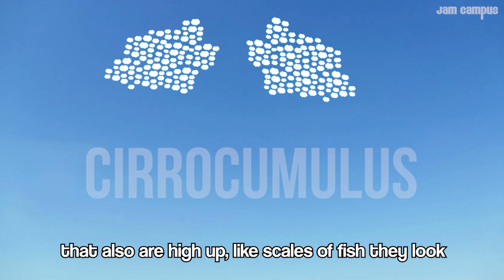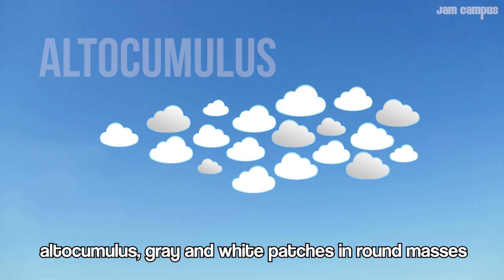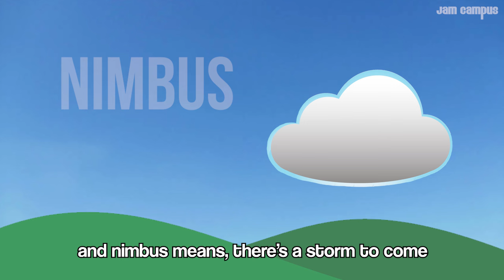TYPES OF CLOUDS SONG | Science Music Video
Lyrics:

Warm air goes up
And then cools down
Vapor it holds
These water droplets form clouds

Higher clouds are made of ice crystals
Lower down, water drop particles

Cirrus clouds
High up, thin and wispy, good weather out
Cirrostratus
Sheetlike, high and flat, looks overcast
Signaling rain, coming the next day
Cirrocumulus
Small cotton ball-like puffs
That also are high up
Like scales of fish they look
Cumulonimbus
They’re clouds of thunderstorms
Vertical growth, growth, growth

Warm air rises then cools down
Many water droplets gather round
Small and light they stay floating about
Collection of these droplets forms a cloud

Cirrus, high up
Stratus, blanket
Cumulus, puffs piled up
Nimbus means, there’s a storm to come

Stratus clouds
Low, flat, cover the whole sky
The weather out
Is drizzling rain light

Cumulus
Rounded, white, puffy
Develops
On days that are clear and sunny

Altocumulus
Gray and white patches in round masses
Nimbostratus
They’re dark, thick and gray, they’re pouring rain
Spanning large space, mid to low layers
Stratocumulus
It’s like you took a knife
And spread them cross the sky
Low puffy, gray or white
Then Altostratus
Mid-level, covering
Bluish gray, they are gray, they are gray

Cirrus, high up
Stratus, blanket

Lyrics and performance by Andrew DeBell at Jam Campus Education